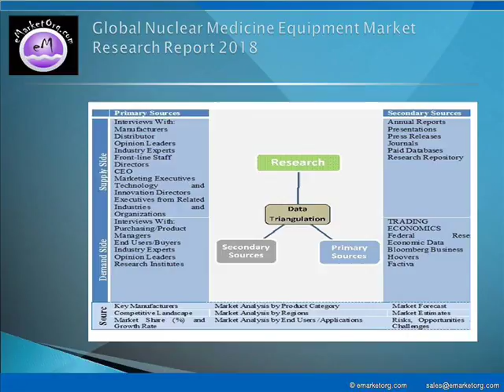Nuclear Medicine Equipment Market Precise Analysis and Forecast until 2025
The major companies participating in the industry and profiled in this study include DDD- Diagnostics A/S, Digirad Corporation, Digirad Corporation, Digirad Corporation, Siemens Healthineers and Toshiba Medical Systems Corporation.

Detailed TOC and Charts & Tables of Nuclear Medicine Equipment Market Research Report available